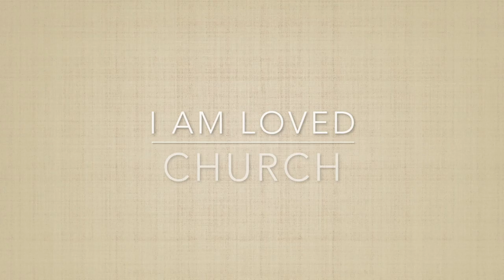I AM LOVED CHURCH- The Reason For The Season